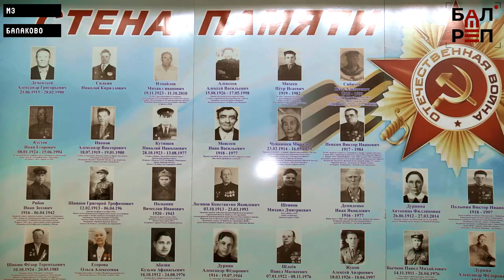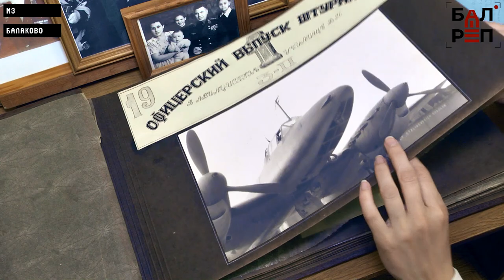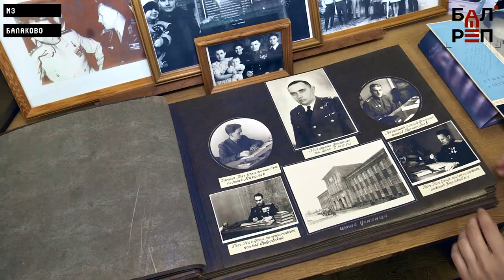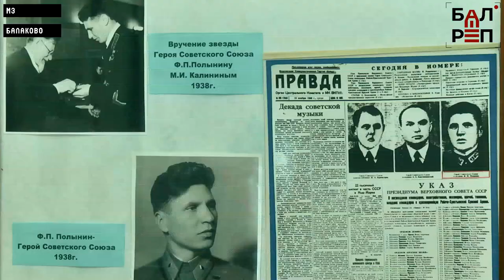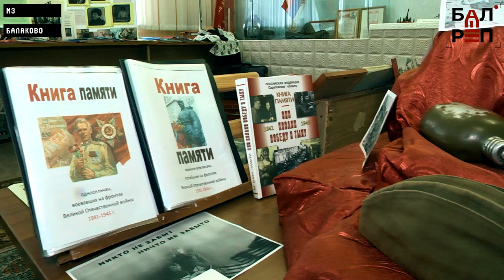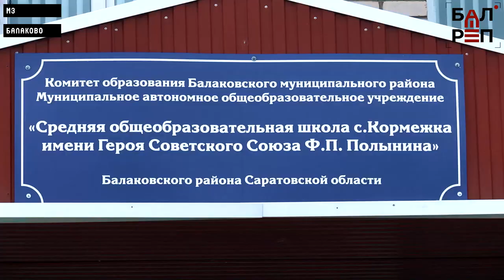Люди=Балаково #10 (Федор Полынин, Герой Советского Союза)